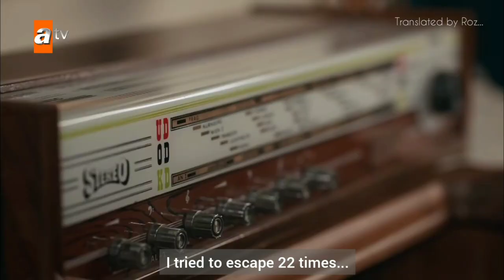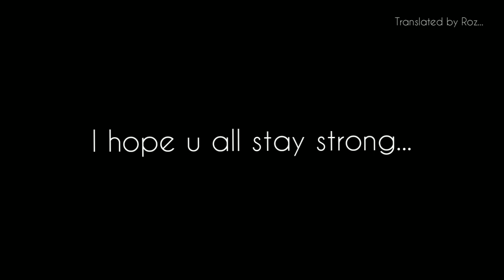Ep 52:: Tahir, the ray of hope of Nefes...❤❤😭💔😭❤❤